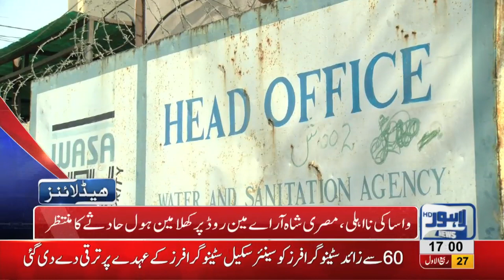05 PM Headlines Lahore News HD – 6th December 2018